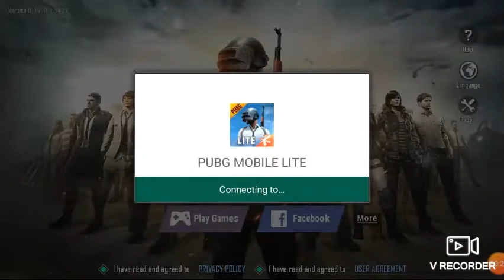Match Jitne se Reh Gaye